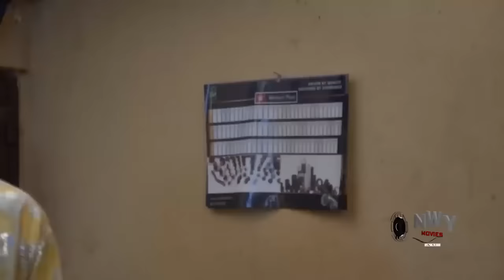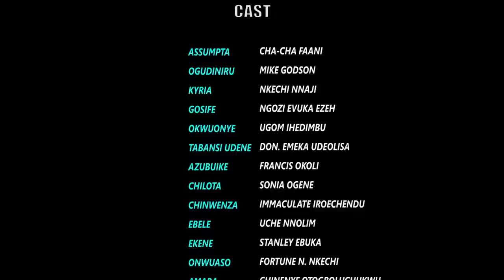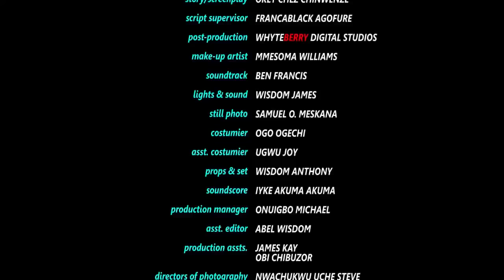ROYALTY OF LOVE - FREDERICK LEONARD/CHACHA EKE 2024 NEW WONDERFUL TRENDING MOVIE